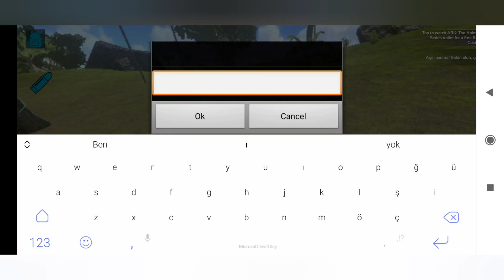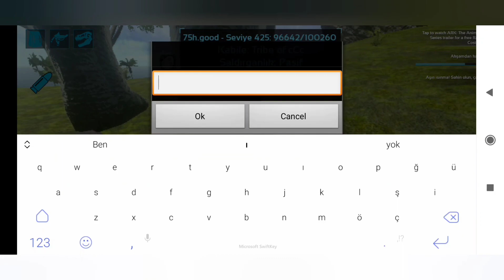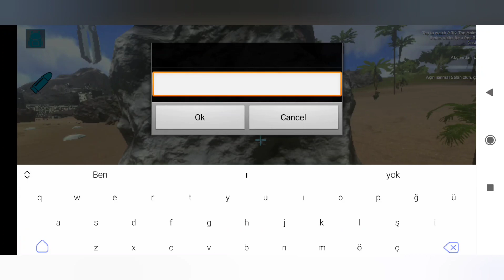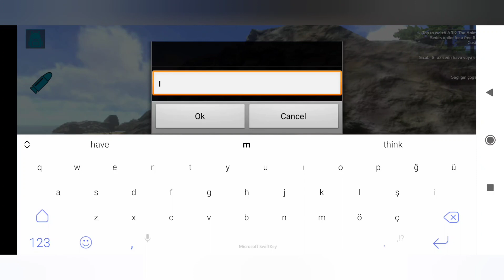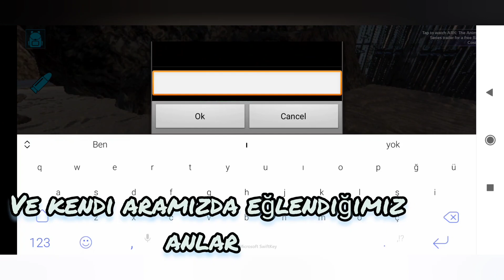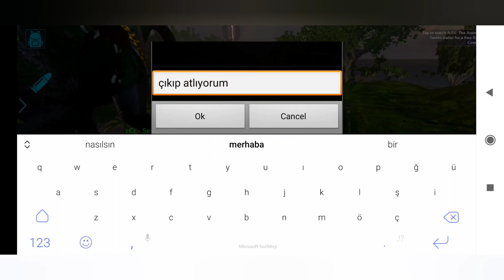Ark survival Evolved Raid afk base /unofficial fun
الانضمام إلينا من الشقاق وتطبيقات nimotv

NimoTv/ Adventure Team